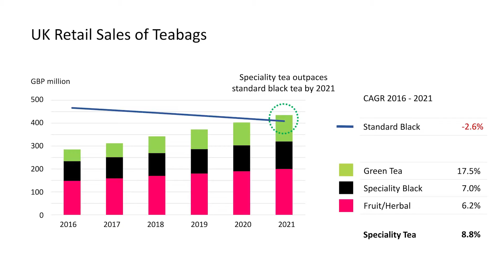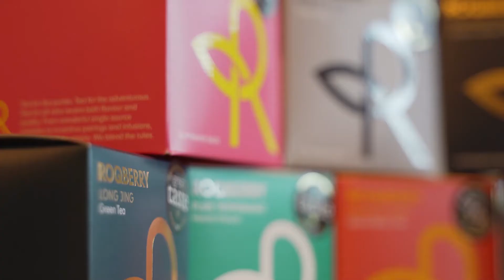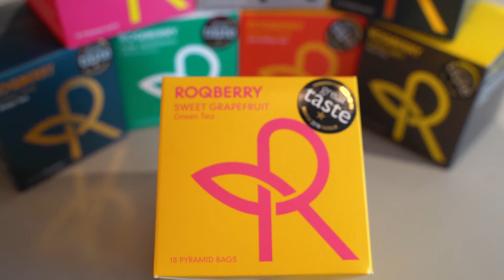Crowdfunding Video - Roqberry - Artisan Tea Company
Meet Kim and Kunal, co-founders of Roqberry an artisan tea company taking the UK food and drinks industry by storm. In this short crowdfunding video Everglow Media produced on their behalf, we asked them to tell us why people should join them and invest in their crowdfunding campaign.

The campaign ended early having achieved close to double the investment target.